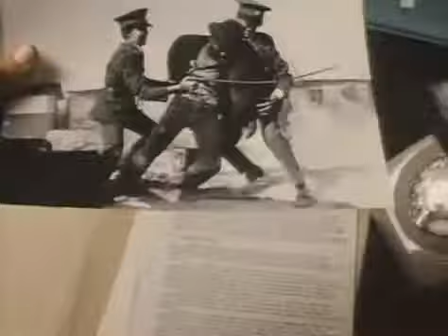1987 Cry Freedom Official Trailer 1 Universal Pictures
1987 Cry Freedom

Category:   Biography, Drama, History
Production:  Universal Pictures
Director:  Richard Attenborough
Cast:
Josette Simon ... Dr. Ramphele
Kevin Kline ... Donald Woods
Denzel Washington ... Steve Biko

klokline Cinema